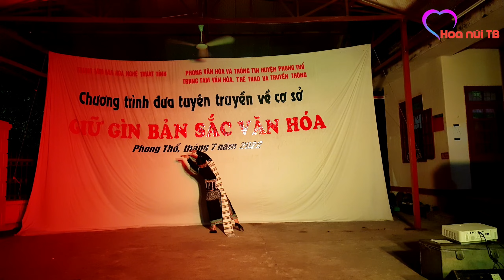GIAO LƯU VĂN NGHỆ GIỮ GÌN BẢN SẮC DÂN TỘC THÁI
Cảm ơn các bạn đã xem video, các bạn yêu mến kênh HOA NÚI TB thì ủng hộ kênh bằng nút ĐĂNG KÝ và bật chuông thông báo để theo dõi những video mới nhất của kênh mình nhé.
Cảm ơn các bạn rất nhiều, chúc các bạn xem video vui vẻ !